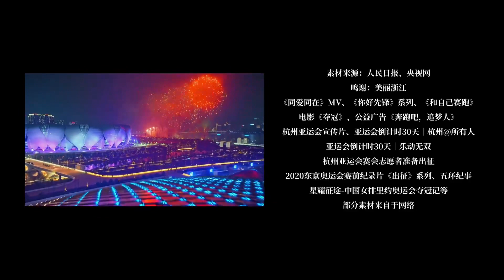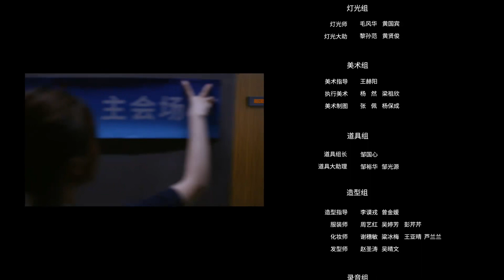劉德華全新獻唱！人民日報杭州亞運會助威曲《登場》